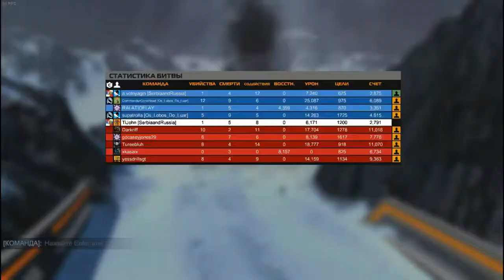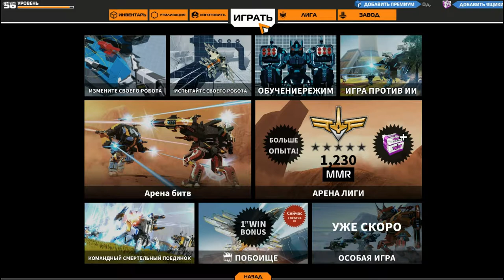Robocraft #1 Арена Лиги, золото.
Мы пытаемся взобраться на виртуальный Олимп Robocraft'а в режиме Арена Лиги.